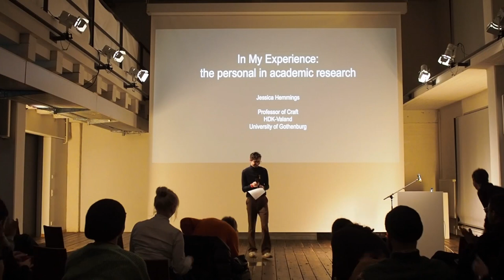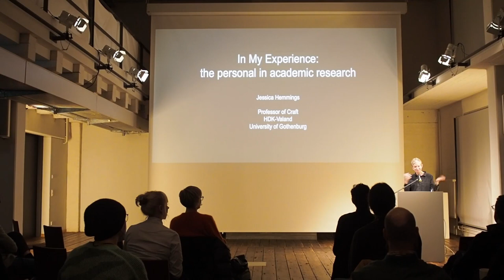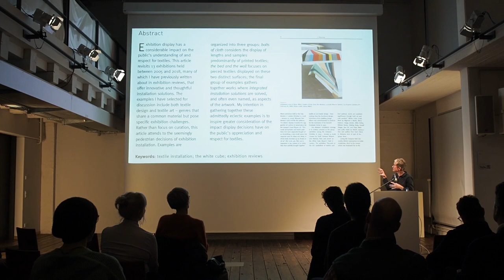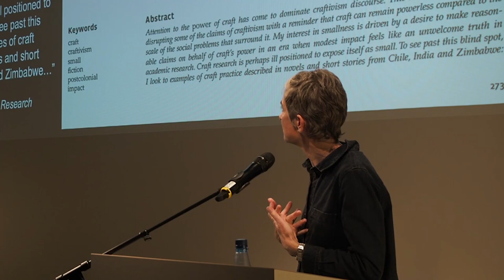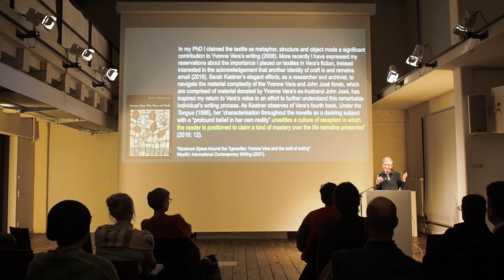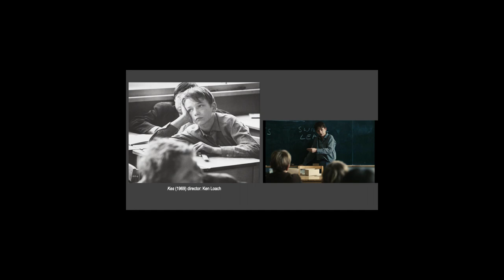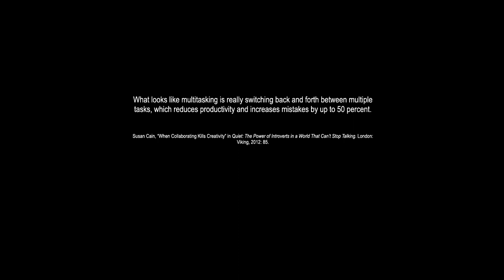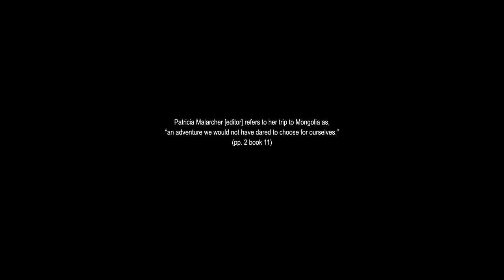BECOMING ENTANGLED II, Practice in Art and Theory. Jessica Hemmings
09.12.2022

- IN MY EXPERIENCE: The Personal in Academic Research.

Expectations of objectivity and rigour are often at odds with creative projects driven by intuition and instinct. This lecture considers some taboos of academic research and argues for a more generous recognition of the place of the personal.

Prof. Dr. Jessica Hemmings is Professor of Craft at HDK-Valand University of Gothenburg Sweden, co-editor of PARSE violence: materiality (2022) Rita Bolland Fellow at the Research Centre for Material Culture (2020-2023) find more information about her

The Binational PhD program of Hfk Bremen in cooperation with the partner institutions University of Groningen, the Hanze Minerva Art Academyand HDK-Valand - Academy of Art and Design at the University of Gothenburg., organize these series of lectures where methodologies, strategies, tools and examples for creating in Arts and Theory, will be shown and discussed.